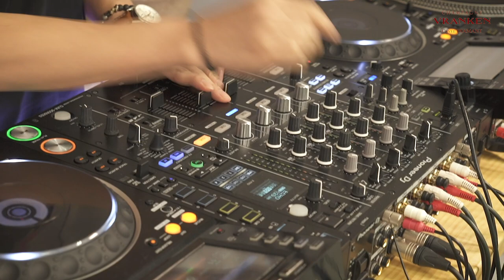Off-Air Dewy #30. Gio Vanhoutte | Deep House Mix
블랑켄 디아망(Vranken Diamant)과 함께하는 오프에어듀이(Off-Air Dewy)는 여러분들이 좋아하시는 음악 혹은 그동안 알지 못했던 장르의 곡들을 로컬 DJ를 통해 여러분들께 선사해 드리는 콘텐츠입니다.
매주 금요일 밤 8시에 오프에어듀이 믹스셋이 업로드됩니다.

Off-Air Dewy and Vranken Diamant provide some music genres that you love or you might never have heard which are played by local DJs.
Join us every Friday night at 8pm.

유럽 벨기에에서 유년 시절을 보낸 Gio Vanhoutte [지오 반호우트] 그의 뮤직 커리어는 2006년 Nathan & Gio 라는 DJ Duo를 결성하면서 시작되었다.

벨기에 음악 씬에서 2many DJs 와 The Subs를 배출한 대표 클럽인 Culture Club과 Deca Dance 등에서 Resident DJ로 활동하였으며 친한 친구이자 동료인 Maxim Lany를 통해 Ramon Tapia, NEON, Nathan FIX, GENTIL과 함께 Crew로 활동했다.

2011년, 한국으로 온 그는 W Seoul에서 Resident DJ로 시작하고 벨기에를 오가며 활동해오던 그는 2012년 W호텔 월드와이드와 코카콜라사의 에너지 드링크 Burn이 개발한 뮤직 플랫폼 ‘W호텔 & 번 스튜디오 DJ 랩 (W Hotels & Burn studios DJ Lab)’에 참가하여 2000대 1의 경쟁을 뚫고 유일한 아시아/퍼시픽 대표 DJ로 선정되었다.

현재 그는 W 호텔의 아시아/퍼시픽 대표 DJ, W 상하이의 Music Curator, 한국을 대표하는 House Music 앰버서더로서 아시아의 중국 (베이징, 상하이, 광저우), 홍콩, 서울, 타이페이, 태국 (방콕 & 코사무이), 싱가폴, 인도네시아 (발리), 몰디브 그리고 유럽의 암스테르담, 상트 페테스부르그, 겐트, 안트워프, 바르셀로나. 미 대륙의 뉴욕, 멕시코 시티 그리고 중동의 두바이, 도하 등 W Hotels Worldwide 아티스트 중 가장 많은 투어를 진행중이며, Ultra Music Festival, Style Icon Asia, Clockenflap 등 아시아 및 유럽의 Club에서 대표적인 International DJ로서 활약하고 있다.

수많은 해외 아티스트들과의 활발한 교류를 통해 디제이 및 프로듀서로서의 커리어를 쌓고 있는 지오는 대만 최고 권위의 매거진 PPAPER의 뮤직 칼럼니스트로도 활동하였으며 계속해서 자신의 음악관을 전파 하고 있다.

- O F F - A I R   D E W Y 📩-